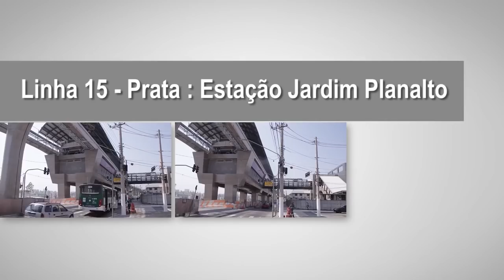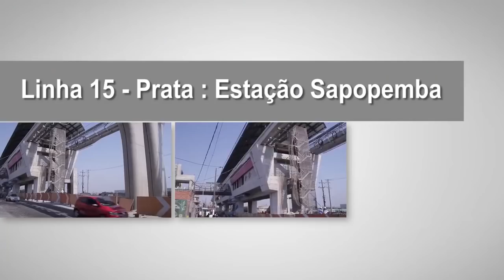Obras Linha 15-Prata – Maio / 2018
Vídeo de andamento das obras da Linha 15-Prata – Maio / 2018